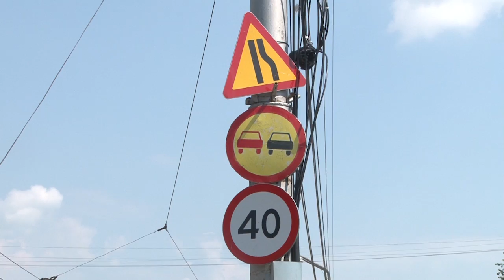Ищем пути объезда